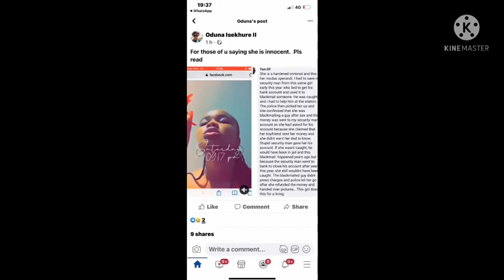BREAKING !! WATCH CHIDINMAS ASSOCIATES !!THEIR HIDEOUT!!